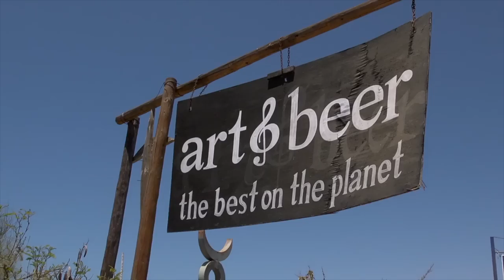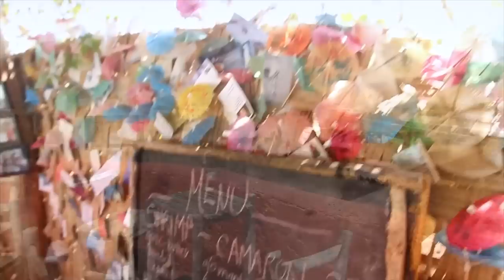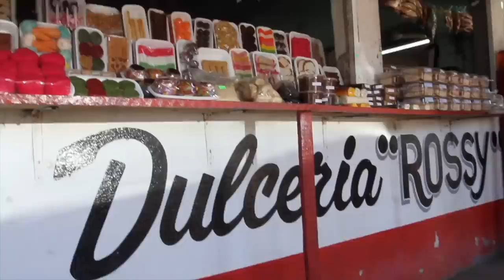Episode 812: Todos Santos Magic, Rick Bayless "Mexico: One Plate at a Time"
Maybe it’s the water, maybe it’s the desert, but there’s definitely magic in the charming Baja town called Todos Santos. It all starts at Art & Beer, a funky roadside bar on the outskirts of town that serves generous cocktails and outstanding appetizers. Then Rick checks into the Hotel California before meeting up with his local buddy, Sergio Jaurequi, for a history lesson about the town’s disappearing and reappearing water supply. Together they taste the local sweets and get a lesson from local cook Doña Ramona, in transforming dried beef and cactus into delectable dishes. Chef Dany Lamote’s vanilla-infused margarita proves magical, too.